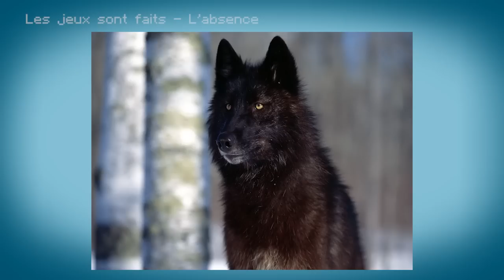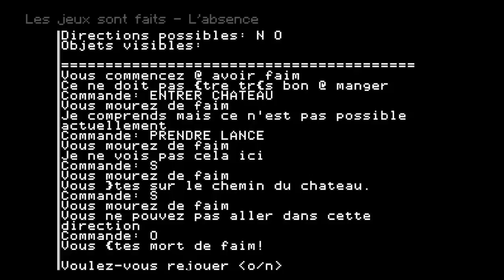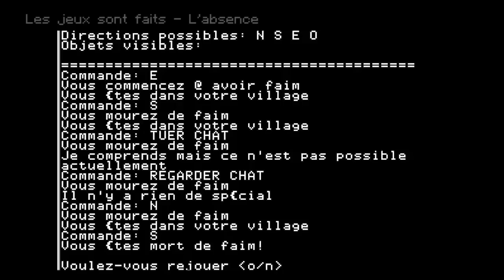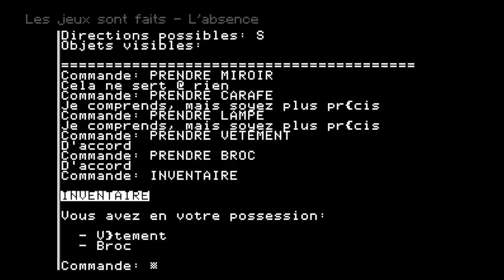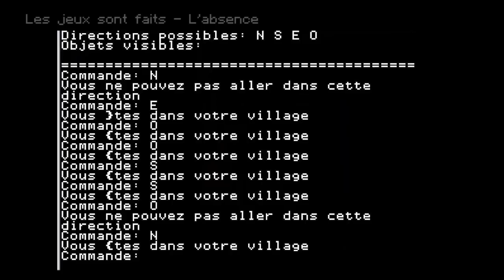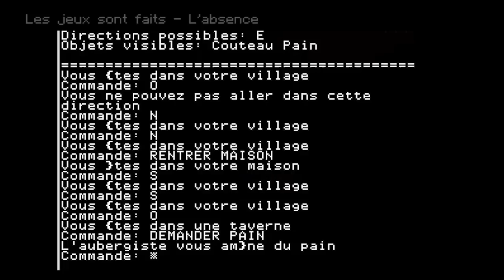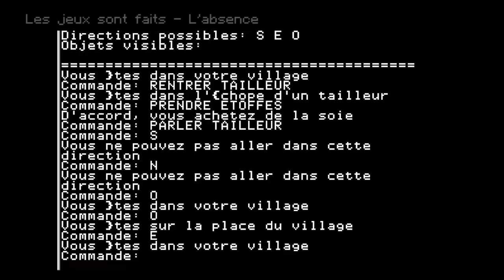Les Jeux Sont Faits - Les fausses bonnes idées - partie 1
On se retrouve en ce début d'année pour une toute nouvelle émission abordant une toute nouvelle thématique : les fausses bonnes idées du jeu vidéo.
On commence avec la présentation d'un premier jeu mystère proposé par l'ami Pierre.
Bonne écoute, et très bonne année à toutes et tous